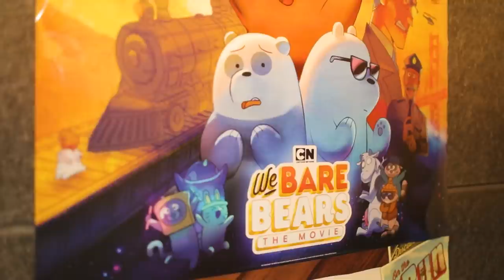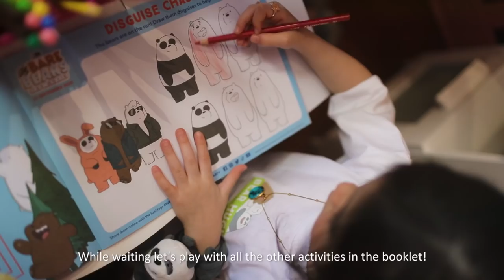Watch Party with my Fam | Natalia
We had the cutest CNWatchParty at home with my family and my favorite bears! thanks to my friends at Cartoon Network APAC! 🐻